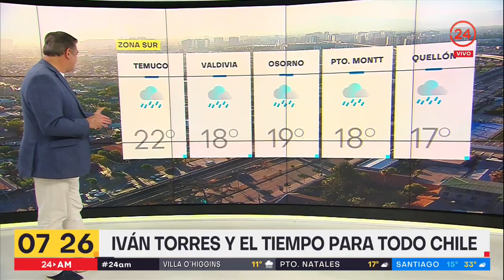El tiempo: Miércoles 7 de diciembre 2022 | 24 Horas TVN Chile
Por la ola de calor en la zona central, hay que estar alerta por incendios forestales y cómo las altas temperaturas afectan en la salud.